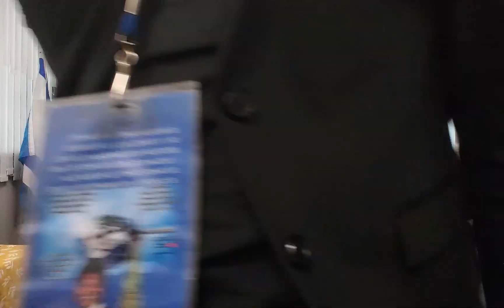LA PRIÈRE EST LE PLUS GRAND SECRET DES MIRACLES DE JESUS-CHRIST DIEU. PSAUMES 103 : 19 ( PT 18 )